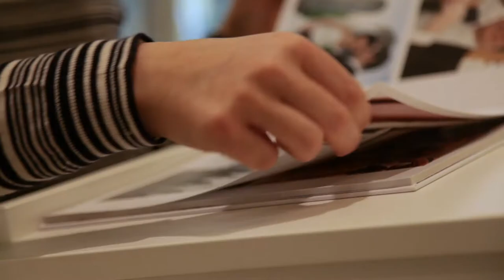ISM-Alumni im Gespräch: Christian Hamer/Picture People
ISM-Absolvent Christian Hamer berichtet von seinem Weg in die Selbstständigkeit, von seinem Unternehmen Picture People und seinen Erfahrungen an der ISM.